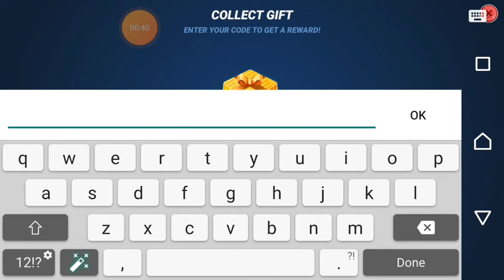Fishing Clash Gift Codes 2021 Fishing Clash Gift code Promo code Redeem code#Fojiwelcome#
FishingClashGiftCodepromocode Redeemcode
Foji Welcome